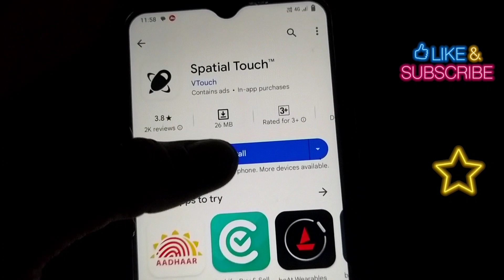Special Touch App Download For Android || Spatial Touch App Download Kaise Kare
Hello dosto is video mein aapko bataunga spatial touch app download kaise kare special touch app download for android spatial touch apk download how to spatial touch app download free mujhe Puri umeed hai aapko hamara yeah video pasand ayega

Tech Riyaz